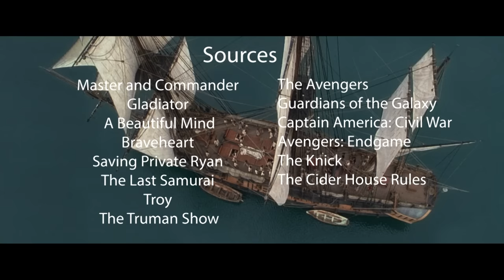Remembering Master and Commander: Why Didn’t It Get A Sequel?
Hollywood works in phases. We're in the middle of a vast superhero movie phase, which, maybe, seems to be on the downslide. Twenty-five years ago, war movies were all the rage in the wake of Saving Private Ryan, and once those taped off, historical epics became the blockbuster of choice for studios. Indeed, it was the smash success of Braveheart and Gladiator that paved the way for this run of films which started to tape off in the mid-aughts after a few mammothly pricey films, such as The Last Samurai and Troy, only earned modest profits for their studios. One such film was 20th Century Fox's Master and Commander: The Far Side of the World. It earned critical raves but cost too much to become the franchise Fox was hoping for, with it being based on a long-running series of books by Patrick O'Brien. Yet, the movie holds up mighty well all these years later, prompting a revisit.